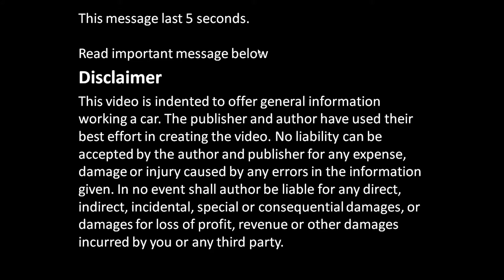How to disassemble engine VVTi Toyota Part 12/31: Crankshaft wheel or pulley